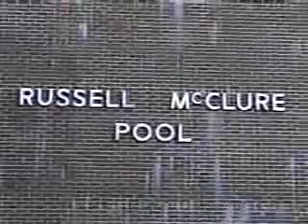The famous interview of Aaron Gabbard and Jeremy Short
What you wasn't soppose to see